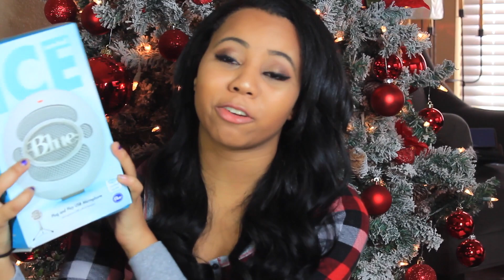What I Got for Christmas 2016!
What I Got For Christmas 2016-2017!!
CAN WE BEAT 140 LIKES?!?

Hi my name is Morgan Ann (IamSimplyMorgan) and I make videos about diys, outfits, ootw, get ready with me (grwm), beauty, fashion, life hacks, and so much more!